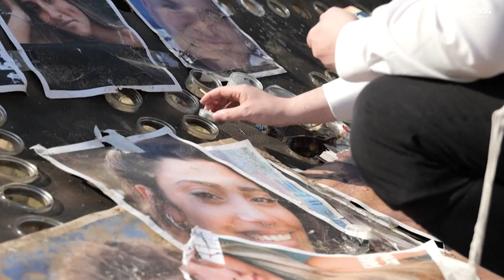ONU, o nouă rezoluție pentru încetarea focului, în Gaza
Votul ONU privind încetarea focului în Gaza a fost amânat. Statele Unite s-ar arăta dispuse să susțină o suspendare a ostilităților, așa că diplomații și-au luat un răgaz pentru a mai lucra la textul rezoluției. Presiunea crescută pentru suspendarea luptelor dintre Israel și Hamas vine în timp ce liderul Hamas este de așteptat să călătorească în Egipt pentru discuții despre un nou acord.